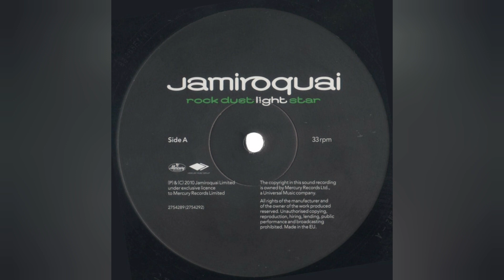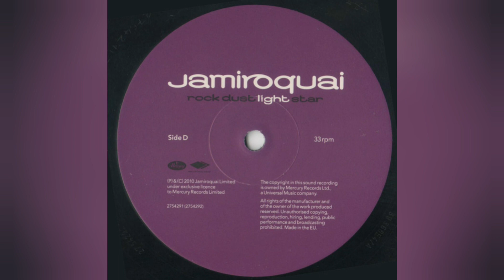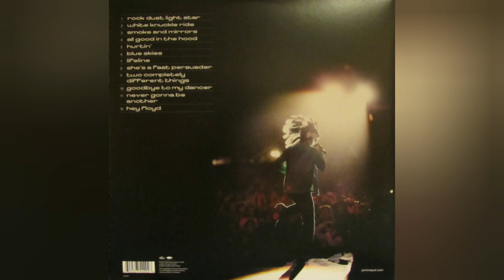Jamiroquai - Hey Floyd (Original Eu Mercury Vinyl){VM95ML☆ifi Zen}